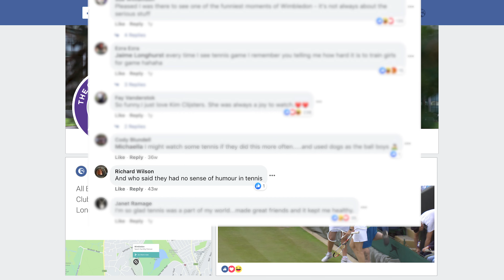Pursuits | Episode 2 - The Man In The Skirt